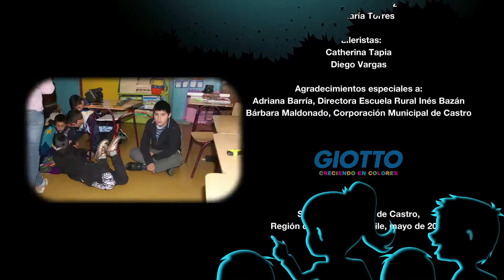Los Palafitos y el Pez Grande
Cortometraje realizado por los niños y niñas de la Escuela Rural Inés Bazán, localidad de San José, comuna de Castro,
en el taller audiovisual "Historias en Plasticina" impartido por el Festival Ojo de Pescado 2017